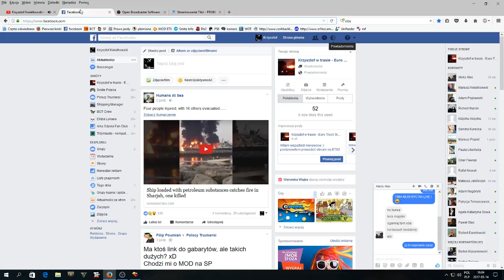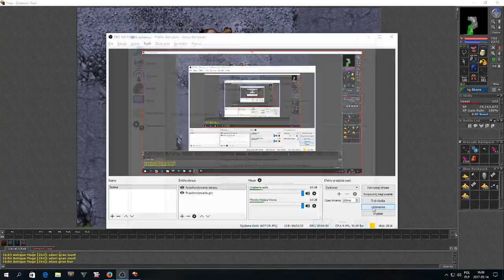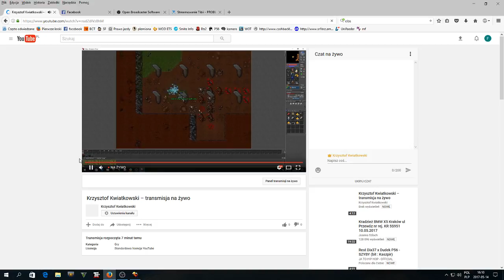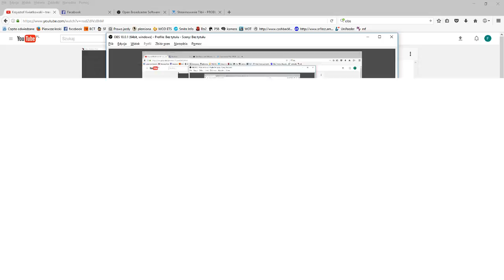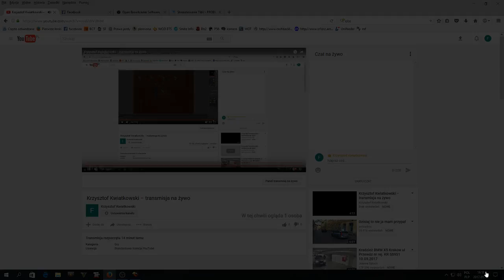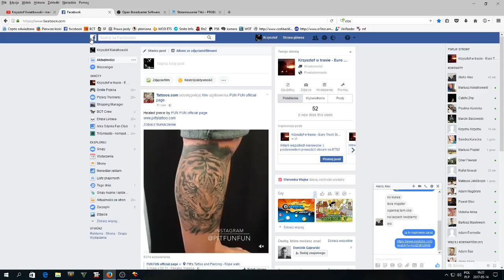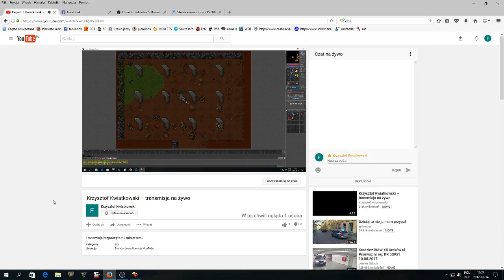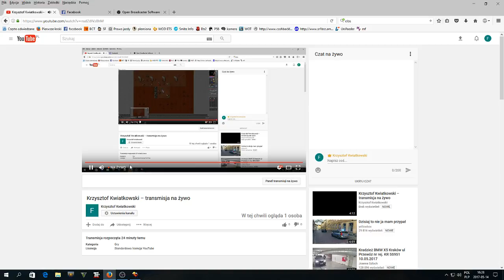Krzysztof Kwiatkowski – transmisja na żywo